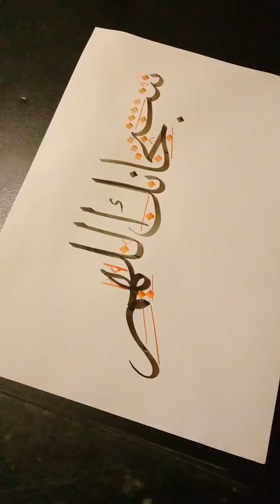فيديو من نوع آخر في خط الثلث calligraphy thouloth